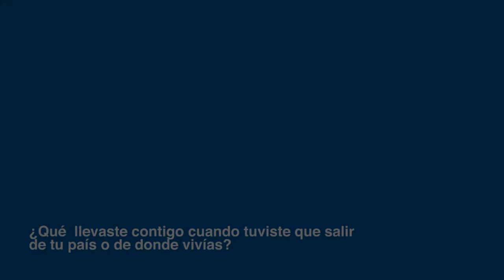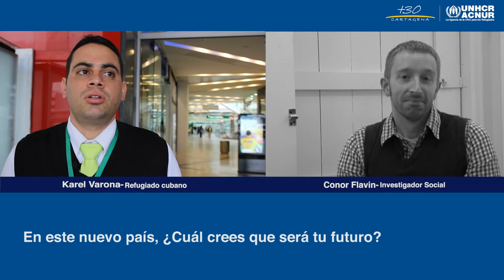Desde la imaginación a la realidad del refugio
¿Qué llevaste contigo cuándo huiste de tu país?
¿Cómo seguiste adelante en el país que te recibió?
¿Cuál crees que será tu futuro?

...Y ahora imagina: ¿si todo eso te pasara a tí, qué harías?